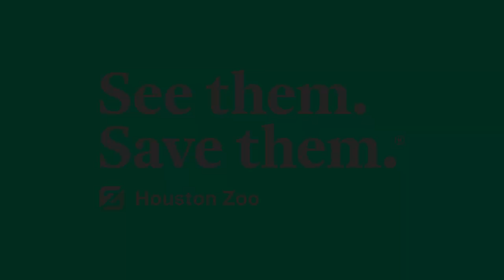Animal Spotlight: Alice the Patas Monkey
Meet Alice, a patas monkey who is visually impaired. Learn how she safely navigates her habitat alongside two other female patas monkeys.